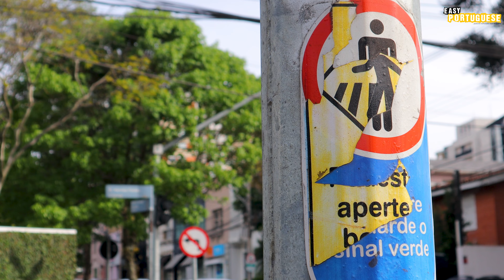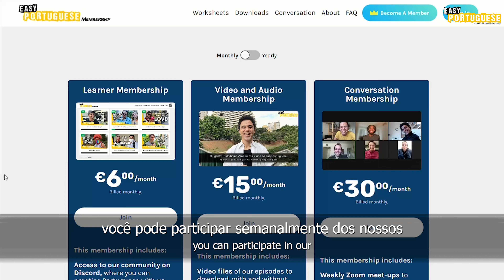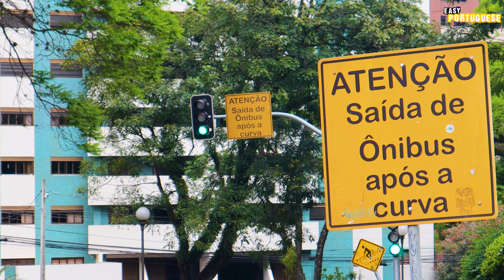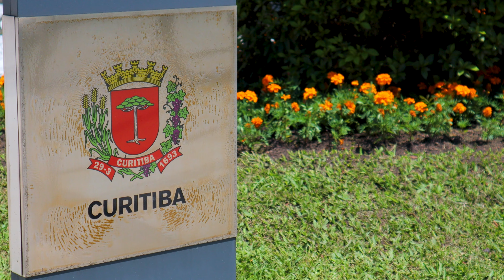Brazilians Talk About Their Daily Routines | Easy Portuguese 105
Neste episódio os brasileiros contam como são suas rotinas diárias e o que eles fazem em cada período do dia.

In this episode, Brazilians tell us about their daily routines and what they do during each part of the day.